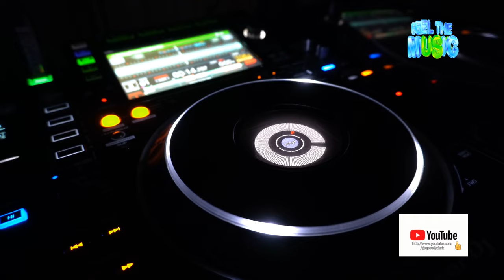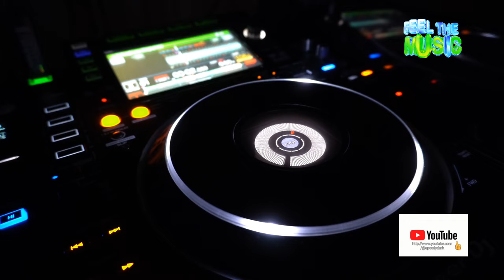Speedy Dark - Syphoria [Techno]*2024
ʞɹɐᗡ ʎpǝǝdS
🎛🎚🎧🆕 Better With Headphones
©®™ 2024 speedydark

*Techno*

 *April   2024*

*Quality : 1080p50

Ş̶̡͇̭̺̹̻̗͐͂̇͝p̸̡̖̰̹̪̈́ě̵̡̡̦͖͙͇͕̦͎̭̽̇̑̚͝ē̴̱̝̱̹̙̭͊̀͂͝d̷̙̓͂̋̏̈̕y̶̨̥̬͓͝ ̷̢̱̭̘̽̿͠D̵̩̫͕̘̯̤̦̠͆͊̿͛̒ä̷̫̜̟͎̩͜r̷̦͓̞͓̗̪̀k̷̪͕͊̍̋̈̈͌̏̕͝

l